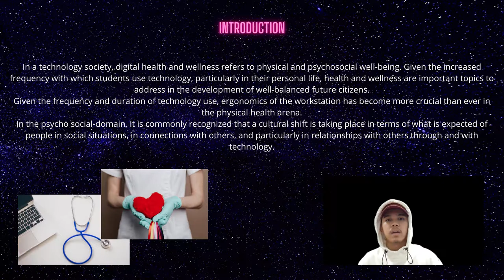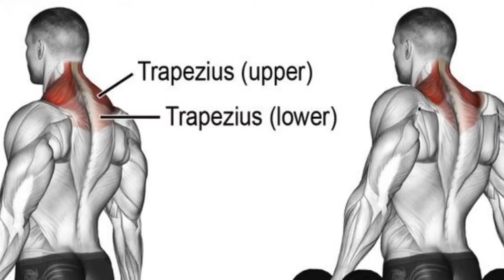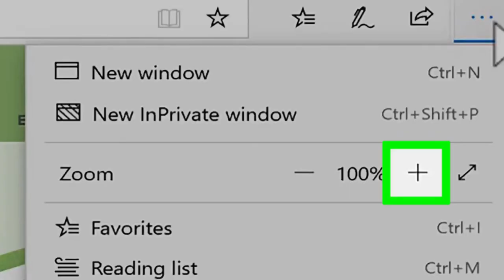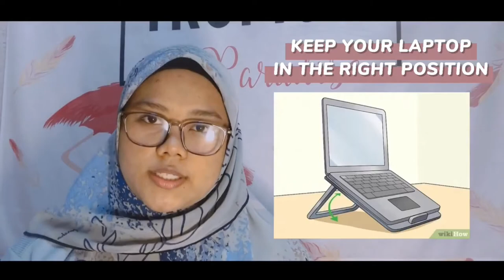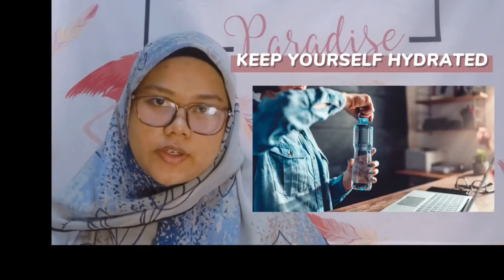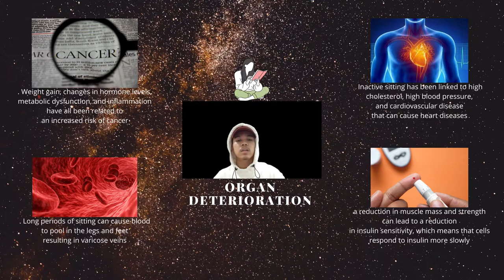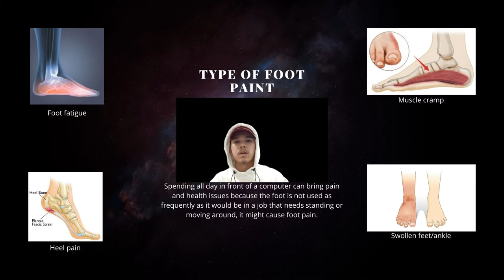(DIGITAL HEALTH AND WELLNESS/IMC407/PUNCAK PERDANA/IM1B/March-August2021)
GROUP 2 MEMBERS :
1) Hazeq Daniel Bin Wan Hairur Rizal
2) Umi Yashmin Binti Mohd Ghazali
3) Nur Irdina Iwani Binti Marzuki
4) Cassidy Anak Merinding
LECTURER'S NAME :
1) Madam Mazwani Ayu Binti Mazlan